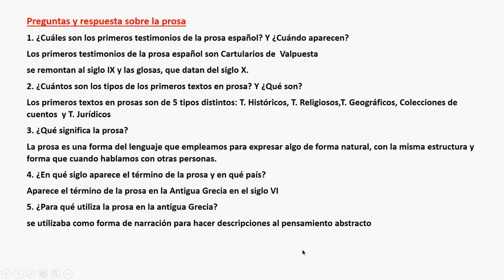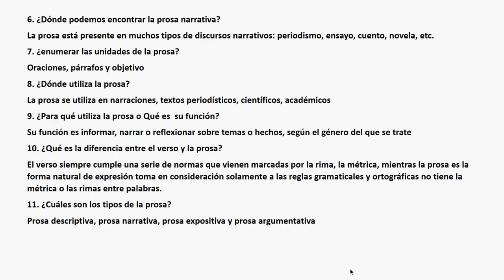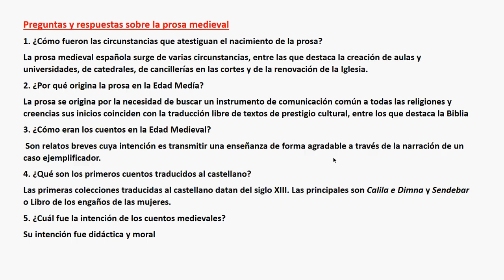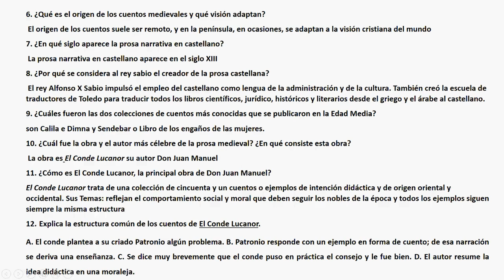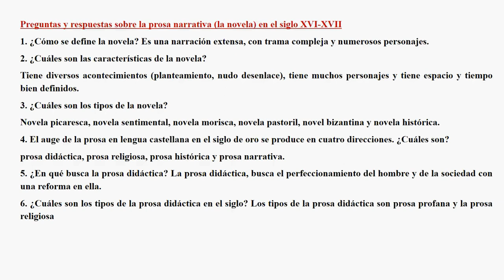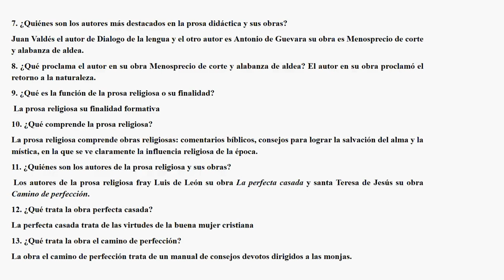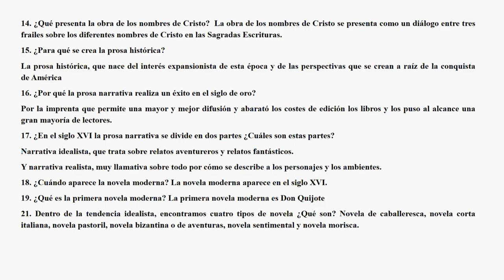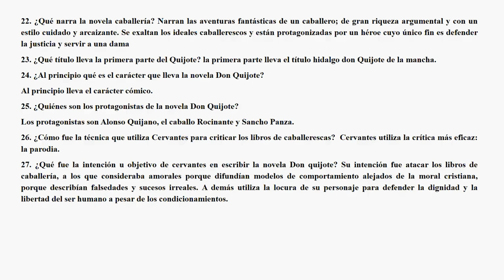قسم اللغة الاسبانية/ المرحلة الرابعة/ النثر- محاضرة ١٠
م.د انتظار علي جبر
جامعة بغداد/ كلية اللغات
قسم اللغة الاسبانية